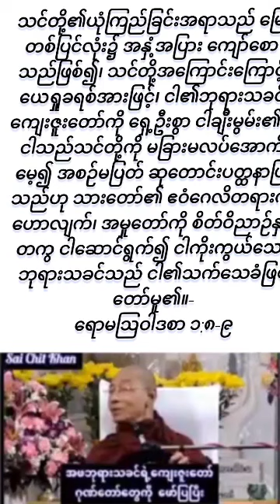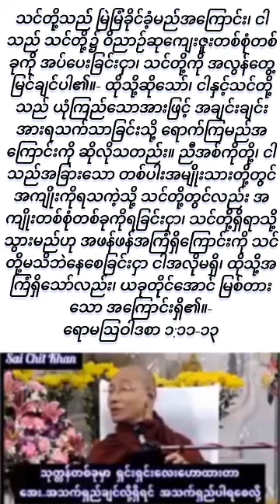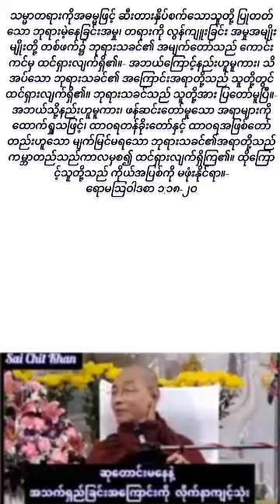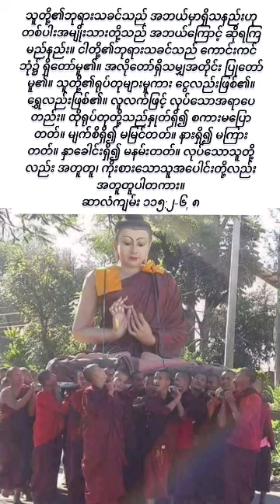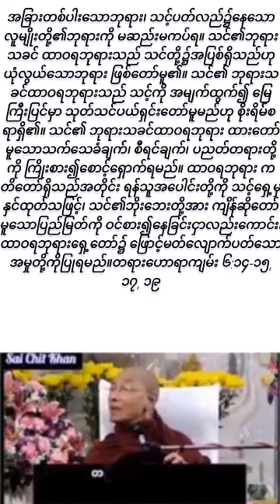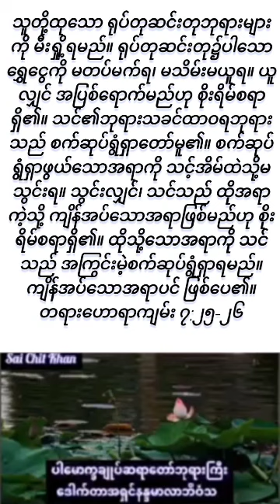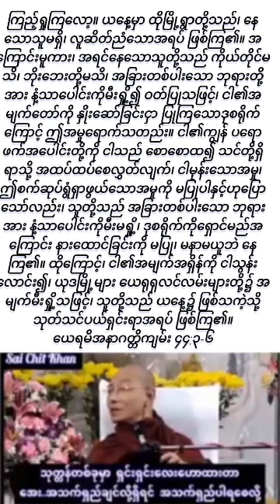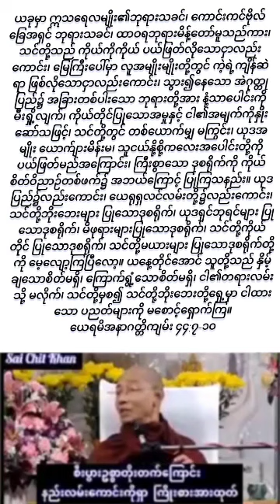ပေါမောက္ခချူပ် ဆရာတော် မိမိရဲ့ ဘာသာတရား သူတပါး နားလည်အောင် ဟောပါ သူတပါ၏ ယုံကြည်ခြင်းဆွဲမထဲပ နှင့်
မှာလိုက်ချင်တာ နောက်ထပ်ဒါမျိူး ပြောတာဟောတာတွေ့  ရင် ပြန်၍လက်စားခြေလျှင် ခံနိုင်မှဟောပြော  ဖန်ဆင်းအရှင် ဘုရားကိုးကွယ်သူများရဲ့ အကြောင်း
အတွင်ကြကြ မသိနားမလည်ရင်မပြောနှင့် မဟောနှင့်
အ​ကျွန်ုပ်​တို့၌ ဘုန်း​မ​ရှိ​စေ​ဘဲ၊ အို ထာ​ဝ​ရ​ဘု​ရား၊ အ​ကျွန်ုပ်​တို့၌ ဘုန်း​မ​ရှိ​စေ​ဘဲ၊ ကိုယ်​တော်၏​နာ​မ၌ က​ရု​ဏာ​တော်​နှင့် သ​စ္စာ​တော်​ကြောင့် ဘုန်း​ရှိ​ပါ​စေ​သ​တည်း။ သူ​တို့၏​ဘု​ရား​သ​ခင်​သည် အ​ဘယ်​မှာ​ရှိ​သ​နည်း​ဟု တစ်​ပါး​အ​မျိုး​သား​တို့​သည် အ​ဘယ်​ကြောင့် ဆို​ရ​ကြ​မည်​နည်း။ ငါ​တို့၏​ဘု​ရား​သ​ခင်​သည် ကောင်း​ကင်​ဘုံ၌ ရှိ​တော်​မူ၏။ အ​လို​တော်​ရှိ​သ​မျှ​အ​တိုင်း ပြု​တော်​မူ၏။ နား​ရှိ၍ မ​ကြား​တတ်။ နှာ​ခေါင်း​ရှိ၍ မ​နမ်း​တတ်။ လက်​ရှိ၍ မ​ကိုင်​တတ်။ ခြေ​ရှိ၍ မ​သွား​တတ်။ သူ​တို့​လည်​ချောင်း​ဖြင့် အ​သံ​မ​ပြု​တတ်​ပါ​တ​ကား။ လုပ်​သော​သူ​တို့​လည်း အ​တူ​တူ၊ ကိုး​စား​သော​သူ​အ​ပေါင်း​တို့​လည်း အ​တူ​တူ​ပါ​တ​ကား။ အို ဣ​သ​ရေ​လ​အ​မျိုး၊ ထာ​ဝ​ရ​ဘု​ရား​ကို ကိုး​စား​လော့။ ထာ​ဝ​ရ​ဘု​ရား​သည် ဣ​သ​ရေ​လ​အ​မျိုး​ကို မ​စ​သော​သူ၊ ကွယ်​ကာ​သော​သူ​ဖြစ်​တော်​မူ၏။ အို အာ​ရုန်​အ​မျိုး​အ​နွယ်၊ ထာ​ဝ​ရ​ဘု​ရား​ကို ကိုး​စား​လော့။ ထာ​ဝ​ရ​ဘု​ရား​သည် အာ​ရုန်​အ​မျိုး​အ​နွယ်​ကို မ​စ​သော​သူ၊ ကွယ်​ကာ​သော​သူ ဖြစ်​တော်​မူ၏။ ထာ​ဝ​ရ​ဘု​ရား​ကို ကြောက်​ရွံ့​သော​သူ​တို့၊ ထို​ဘု​ရား​ကို ကိုး​စား​ကြ​လော့။ ထာ​ဝ​ရ​ဘု​ရား​သည် ထို​သို့​သော​သူ​တို့​ကို မ​စ​သော​သူ၊ ကွယ်​ကာ​သော​သူ ဖြစ်​တော်​မူ၏။ ထာ​ဝ​ရ​ဘု​ရား​သည် ငါ​တို့​ကို​အောက်​မေ့​တော်​မူ၏။ ကောင်း​ချီး​ပေး​တော်​မူ​မည်။ ဣ​သ​ရေ​လ​အ​မျိုး​ကို ကောင်း​ချီး​ပေး​တော်​မူ​မည်။ အာ​ရုန်​အ​မျိုး​အ​နွယ်​ကို ကောင်း​ချီး​ပေး​တော်​မူ​မည်။ ထာ​ဝ​ရ​ဘု​ရား​ကို ကြောက်​ရွံ့​သော​သူ အ​ကြီး​အ​ငယ်​တို့​ကို ကောင်း​ချီး​ပေး​တော်​မူ​မည်။ ထာ​ဝ​ရ​ဘု​ရား​သည် သင်​တို့​နှင့် သင်​တို့​သား​မြေး​တို့၌ မင်္ဂ​လာ​ကို​တိုး​ပွား​စေ​တော်​မူ​မည်။ သင်​တို့​သည် ကောင်း​ကင်​နှင့် မြေ​ကြီး​ကို​ဖန်​ဆင်း​သော​ထာ​ဝ​ရ​ဘု​ရား ကောင်း​ချီး​ပေး​တော်​မူ​သော​သူ ဖြစ်​ကြ၏။ ကောင်း​ကင်​ကား၊ ထာ​ဝ​ရ​ဘု​ရား၏​ကောင်း​ကင်​ဖြစ်၏။ မြေ​ကြီး​ကို​ကား လူ​သား​တို့​အား ပေး​တော်​မူ​ပြီ။ သေ​လွန်​သော​သူ၊ ငြိမ်း​ရာ​ထဲ​သို့ ဆင်း​သော​သူ​ရှိ​သ​မျှ​တို့​သည် ထာ​ဝ​ရ​ဘု​ရား​ကို မ​ချီး​မွမ်း​ရ​ကြ။ ငါ​တို့​မူ​ကား၊ ထာ​ဝ​ရ​ဘု​ရား​ကို ယ​ခု​မှ​စ၍ အ​စဉ်​အ​ဆက် ကောင်း​ချီး​ပေး​ကြ​လေ​အံ့​သ​တည်း။ ဟာ​လေ​လု​ယ။
ဆာ​လံ​ကျမ်း ၁၁၅:၁-၃, ၆-၁၈